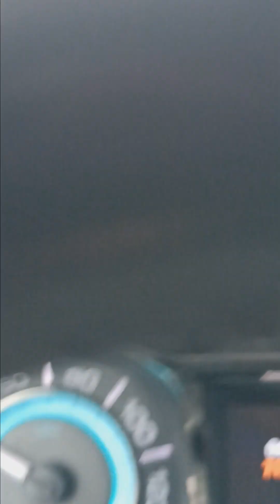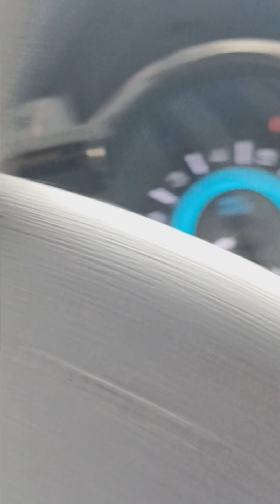Eye of the Tiger..Into the fight.🐅🐅🐅🐅